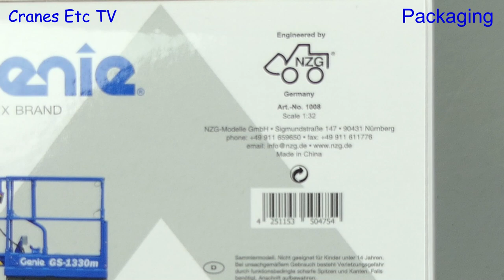NZG Genie GS-1330m Scissor Lift by Cranes Etc TV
This is the Cranes Etc TV review of NZG Model's 1/32 scale model of the Genie GS-1330m Scissor Lift.  The model number is 1008.